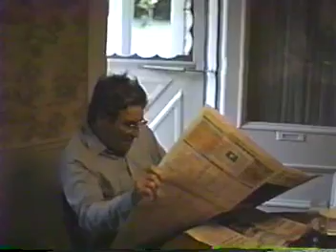1990 Lake, Cement, Garage, Thanksgiving, Katie & Nate & Nutcracker, Christmas